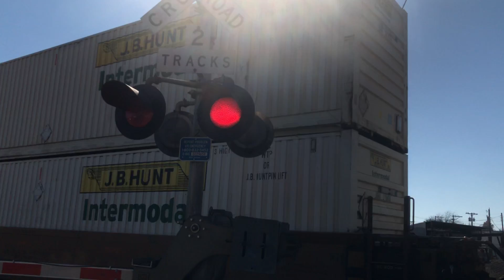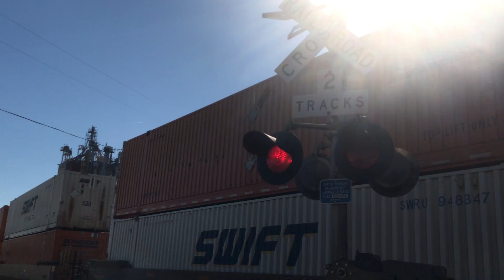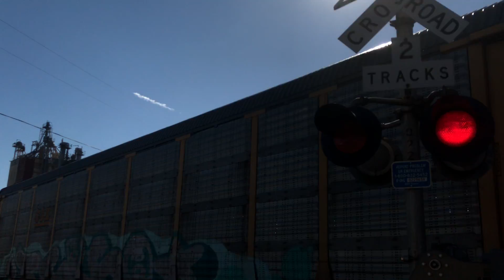Southbound Bnsf auto and intermodal train at Main Street in Temple Texas